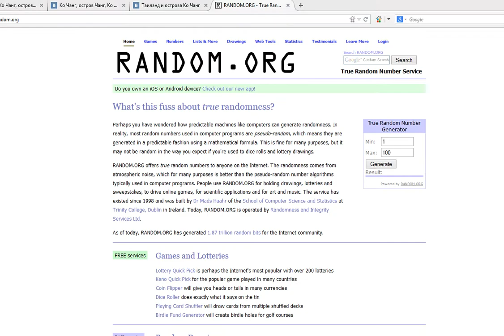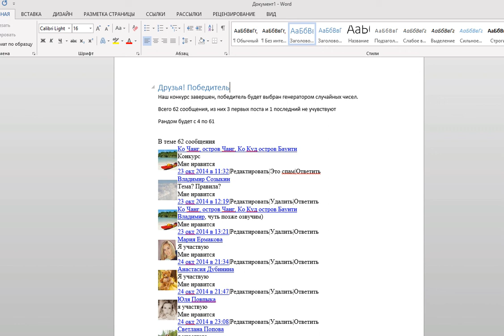Конкурс от kohkood.ru Golden Sand Co,.Ltd